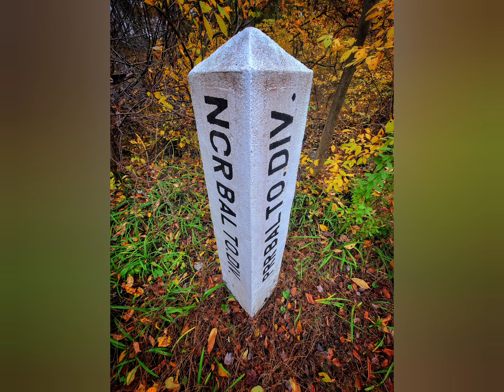10/25/22 Rail Trail